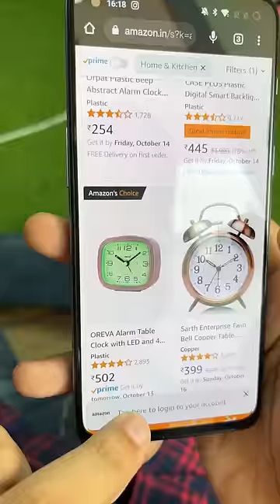Uses of Old Phone : 90% लोग नहीं जानते 😳😳